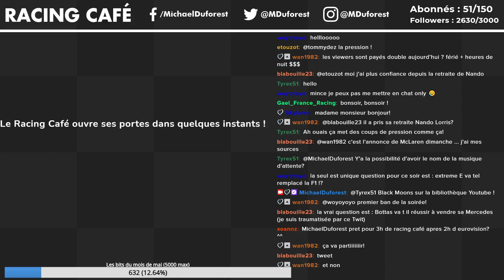Hamilton/Verstappen, bataille jusqu'au bout de la saison ? - RACING CAFÉ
Nouvel épisode du Racing Café, votre émission du jeudi soir sur Twitch, où l'on revient aujourd'hui sur le Grand Prix d'Espagne de Formule 1 et on se pose une question, celle de savoir si la bataille entre Lewis Hamilton et Max Verstappen peut durer jusqu'au bout de la saison !

00:00 - Débrief Formule 1
57:00 - Débrief Formule E
1:16:36 - Les news
1:55:32 - Le courrier des viewers
2:08:54 - Le Pedro !